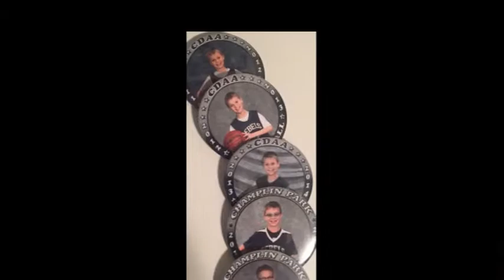2015 Zach Shelby Basketball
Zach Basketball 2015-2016